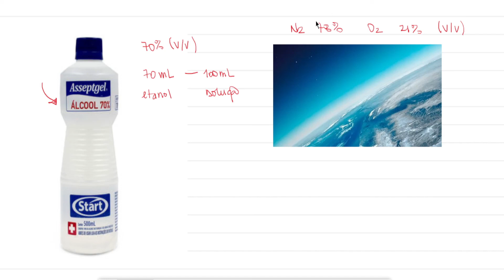Título ou Porcentagem em Massa | Como Calcular?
🚨 Como Calcular o título ou porcentagem em massa 🚨

✓ Nesta aula vamos aprender a calcular o título ou a porcentagem em massa e também em volume. O título ou porcentagem é a relação entre a quantidade de soluto e quantidade de solução, ou seja, se tivermos o título ou porcentagem em massa (m/m) este é calculado pela relação da massa do soluto pela massa da solução; por outro lado o título em volume é a relação entre o volume do soluto e volume da solução.